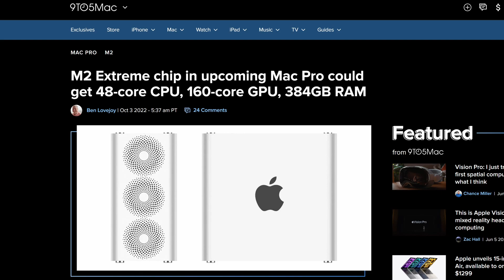The Last M2 Macs: Mac Studio, Mac Pro, 15-inch MacBook Air and ... an AR Headset?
Apple announced several new Macs using M2 generation chips at WWDC 2023, including the Mac Studio, Mac Pro, and 15" MacBook Air. There's also a new spatial computing device called the Vision Pro.